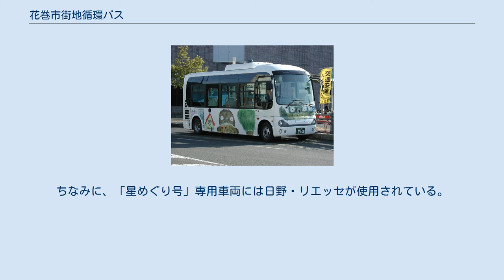花巻市街地循環バス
2009年10月から使われている新型車両（花巻駅にて：2009年10月） 花巻市街地循環バス（はなまきしがいちじゅんかんバス）は、岩手県花巻市により運行されているコミュニティバスである。
愛称は右回り線が「ふくろう号」、左回り線が「星めぐり号」である。
 市内循環バスの設定目的は、東北新幹線の新花巻駅から花巻市中心街や賢治記念館をはじめとした観光施設へのアクセスとして、また、地域住民の中心市街地内での移動手段の確保である。
 平成18年度の調査では、1便あたり18.7人の利用があり、微増傾向にある。
しかし、花巻市の負担は、運行コースが初期よりも長くなったこともあり、約792万円とこちらも増加傾向にある。
 2009年10月1日には、ふくろう号の運行体系が大幅に見直され、運行経路を市街地のみにし、名称を「花巻市街地循環バス」に改称した。
また、公共施設や商業施設が集積する不動地区へのルートに拡大し、本数も1日6便から1日10便に増便される。
これによって、観光客特化路線から生活密着路線への転換が図られる。
また運行業務受託者が岩手県交通に変更となった。
花巻営業所で担当する。
 2018年10月1日には、本数も1日10便から1日20便に増便される。
これによって、愛称は右回り線が「ふくろう号」のままだが、左回り線は「星めぐり号」に変更となった。
 ※2009年9月30日まで 2009年10月1日のダイヤ改正より、新車両として日野・ポンチョが導入された。
現在は「ふくろう号」専用車両として使用されている。
ちなみに、「星めぐり号」専用車両には日野・リエッセが使用されている。